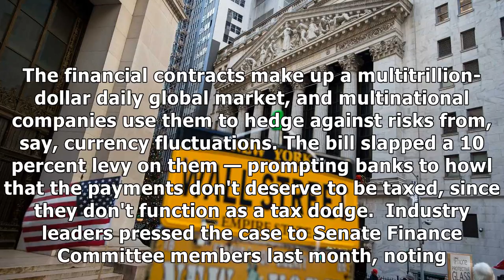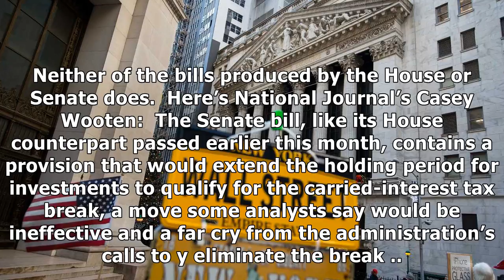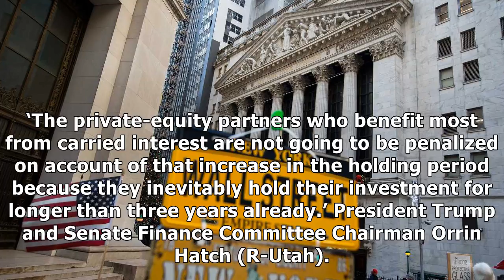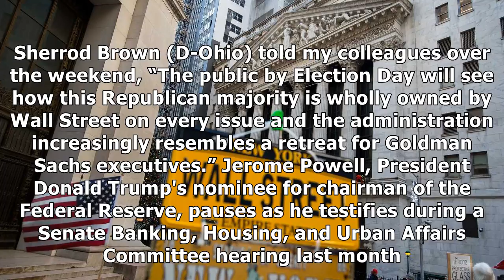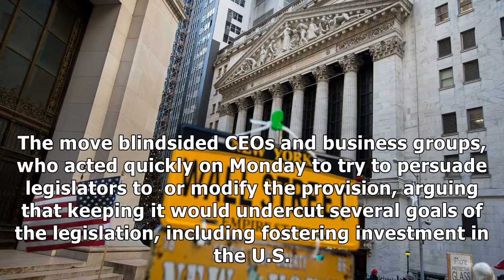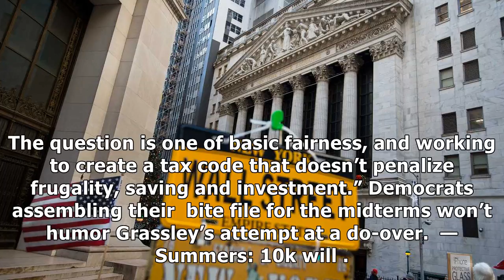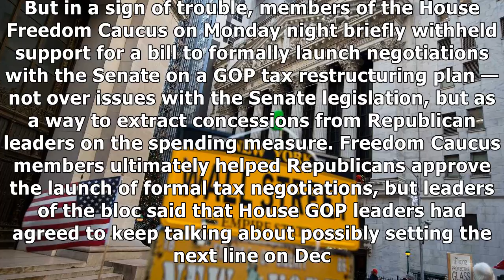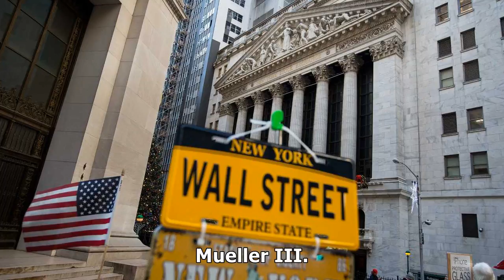The finance 202: wall street got almost everything it wanted in tax package| Morning News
THE TICKER A novelty Wall Street license plate is displayed at a street vendor's stand in front of the New York Stock Exchange on Friday. (Michael Nagle/Bloomberg) Giant banks narrowly averted a disaster in the Senate tax bill that passed over the weekend.  A provision in the package aimed at discou...